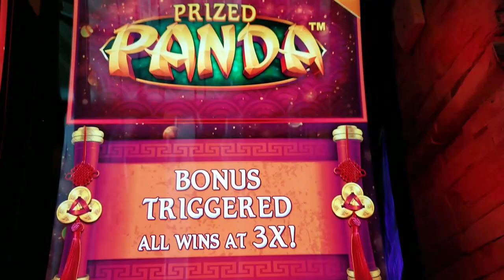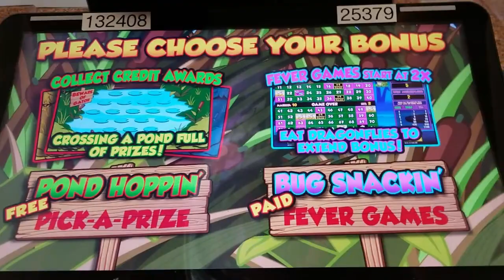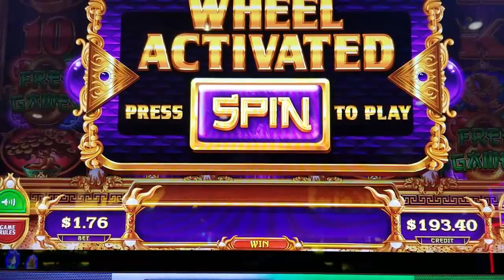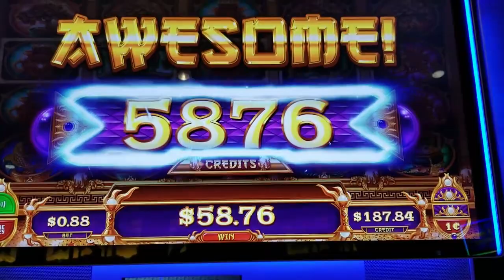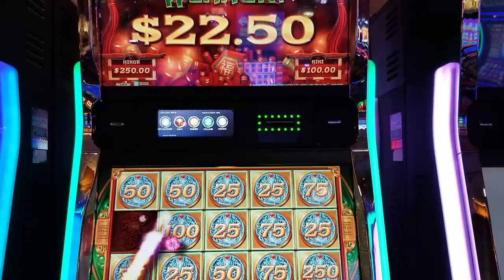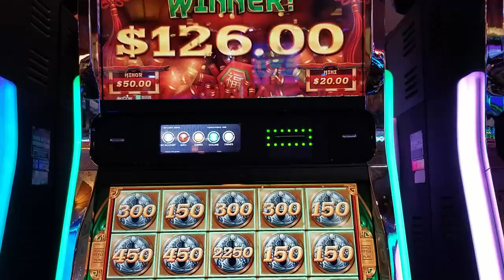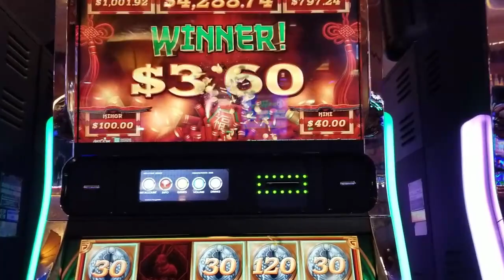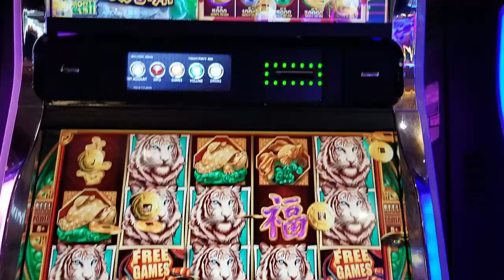$1,800 JACKPOT HANDPAY